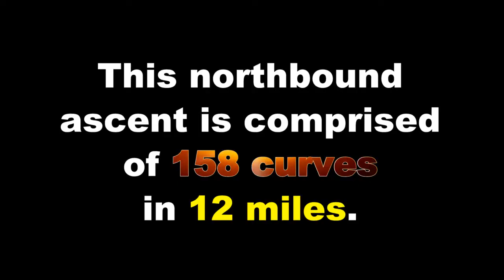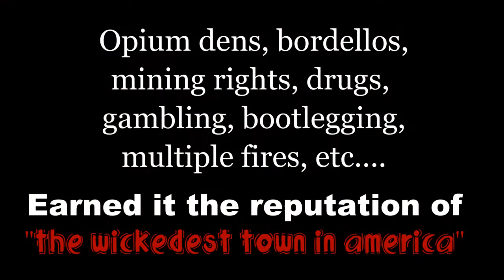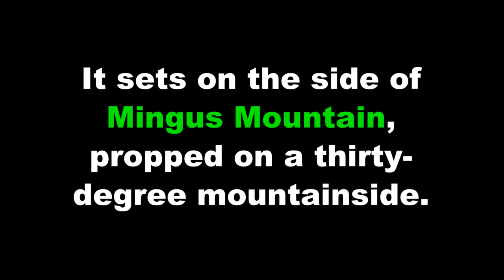RE-UPLOAD: Onward To Jerome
Some of you have seen this already.  This is a re-upload of the second part of Day 1. Going through Prescott and onward to Jerome, Utah.

Bikes:  Yamaha FZ6r, Honda VFR & Shadow
Cameras:  Contour (Roam and 2+); ION Pro Air WiFi
Editing Software:  Sony Vegas Pro 12

   - "My Love" by Gotika on Jamendo
   - "Love is the Key" by Semi on Jamendo